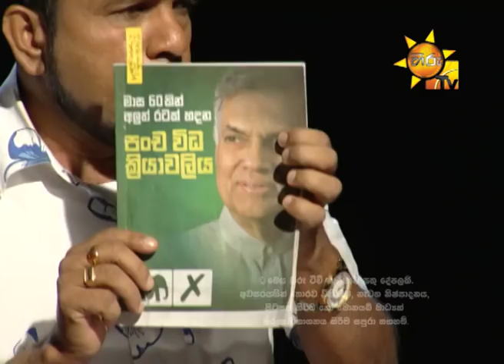Hiru Tv Balaya EP 218 | 2017-11-30